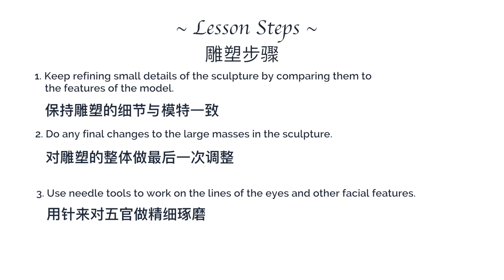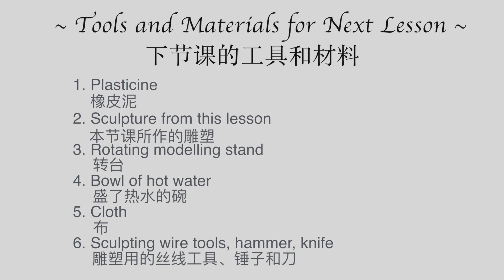#14 L - Art University China *SVETLANA K-LIÉE Sculpture*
Hi!
My name is Svetlana, I am a sculptor and artist. This series is dedicated to various lessons about sculpture, which was filmed in collaboration with the Chinese University L-Art